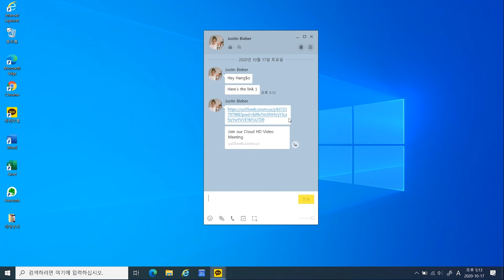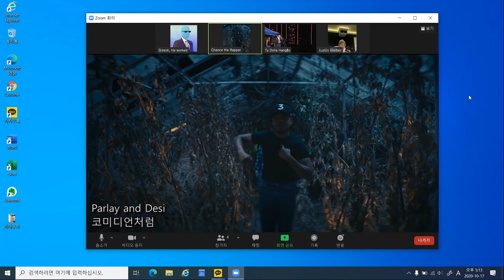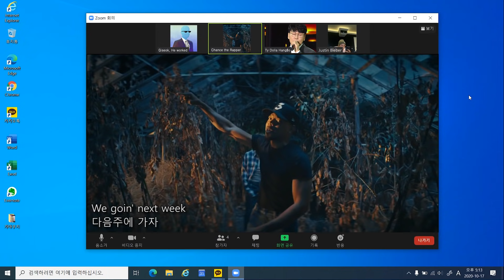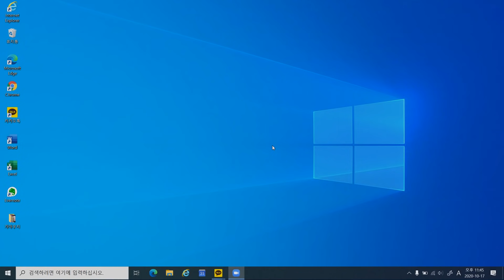엠씨 더 항조 - 고맙소 Remix (Feat. 저스틴 비버) (Untact Live)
Justin Bieber, M.C the Hang$o - 고맙소 x Holy 리믹스 (Feat. Chance the Rapper) (Giseok, He worked Mashup)

* 사회적 거리두기를 준수하기 위해 Zoom을 통해 비대면으로 라이브를 진행하였습니다.